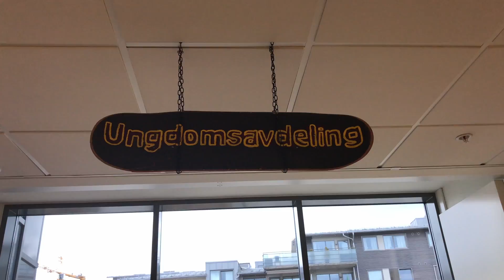Oppegård Bibliotek 2017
Her kan du se hva som skjer på Oppegård Bibliotek og alt man kan finne på!